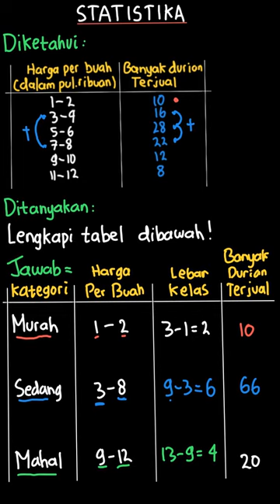Tabel di bawah ini menunjukkan rentangan h... | Matematika Untu | Kelas 12 | 2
✅ Dalam video ini kita akan membahas: Tabel di bawah ini menunjukkan rentangan harga-harga 96 buah durian ( dalam puluh ribuan) pada sebuah toko buah.
Berdasarkan data pada tabel di atas.

b) lengkapilah tabel dibawah ini jika kategori dari tabel di atas adalah murah (1-2); sedang (3-8), dan mahal (9-12)
Tema:
Kelas: 12
Mata Pelajaran: Matematika
Bab: 2
Buku: Matematika Untuk SMA/MA Kelas XII Kelompok Wajib

👉 Buku yang telah tersedia:
{PLAYLIST_LINK}
Di mana kamu dapat menemukan kami?